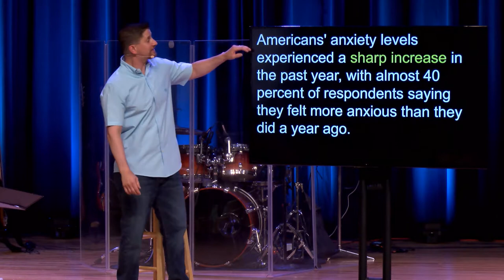What Keeps You Up At Night - Week 1